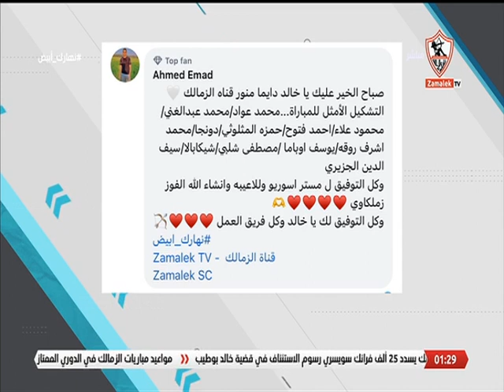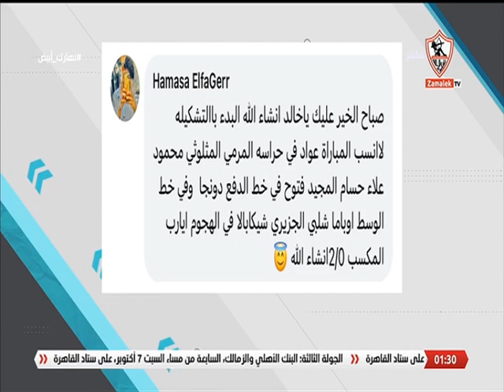نهارك أبيض - حلقة الاربعاء مع (خالد غانم) 20/9/2023 - الحلقة الكاملة